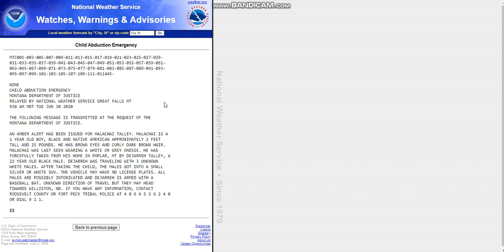A violent Amber Alert for the entire state of Montana on NWS Website